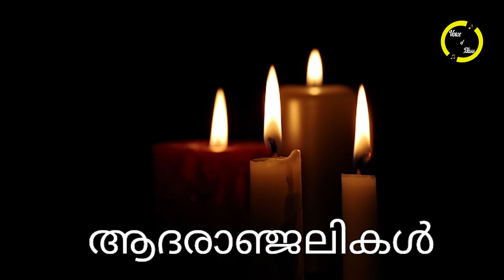30-ാം വയസ്സിൽ വിധിയുടെ ക്രൂരത...പ്രിയ താരം അന്തരിച്ചു..!!! കണ്ണീരോടെ സോഷ്യൽ മീഡിയയും ആരാധകരും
30-ാം വയസ്സിൽ വിധിയുടെ ക്രൂരത...പ്രിയ താരം അന്തരിച്ചു..!!! കണ്ണീരോടെ സോഷ്യൽ മീഡിയയും ആരാധകരും